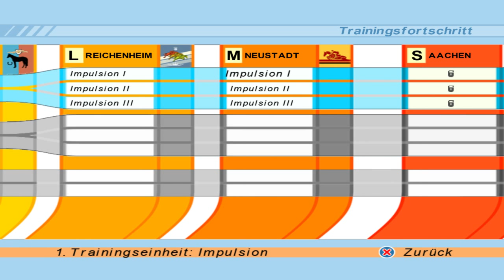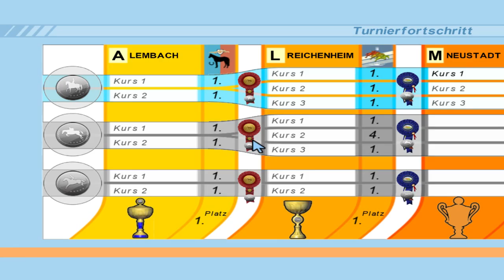Let's Play [Riding Star 3] #11 - Dressurturnier Klasse M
Mitspieler // Co-Kommentar:
TheRiCoGaMeR
& Sepp
Titel: Riding Star 3

Entwickler / Publisher: dtp

Gezockte Plattform: PC

Veröffentlichung: 2007, 9. November